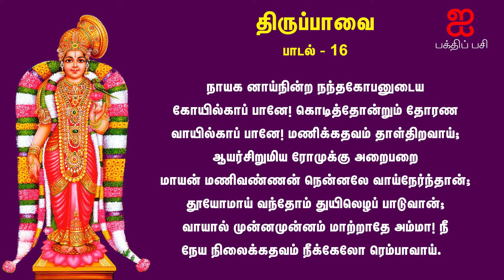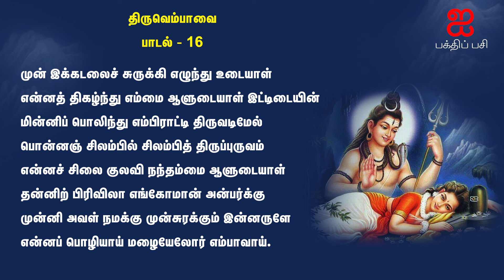16 _ திருப்பாவை & திருவெம்பாவை பாடல் விளக்கம் | Thiruppavai & Thiruvempaavai meaning with Lyrics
நாயக னாய்நின்ற நந்தகோபனுடைய
கோயில்காப் பானே! கொடித்தோன்றும் தோரண
வாயில்காப் பானே! மணிக்கதவம் தாள்திறவாய்;
ஆயர்சிறுமிய ரோமுக்கு அறைபறை
மாயன் மணிவண்ணன் நென்னலே வாய்நேர்ந்தான்;
தூயோமாய் வந்தோம் துயிலெழப் பாடுவான்;
வாயால் முன்னமுன்னம் மாற்றாதே அம்மா! நீ
நேய நிலைக்கதவம் நீக்கேலோ ரெம்பாவாய்.

முன் இக்கடலைச் சுருக்கி எழுந்து உடையாள்
என்னத் திகழ்ந்து எம்மை ஆளுடையாள் இட்டிடையின்
மின்னிப் பொலிந்து எம்பிராட்டி திருவடிமேல்
பொன்னஞ் சிலம்பில் சிலம்பித் திருப்புருவம்
என்னச் சிலை குலவி நந்தம்மை ஆளுடையாள்
தன்னிற் பிரிவிலா எங்கோமான் அன்பர்க்கு
முன்னி அவள் நமக்கு முன்சுரக்கும் இன்னருளே
என்னப் பொழியாய் மழையேலோர் எம்பாவாய்.